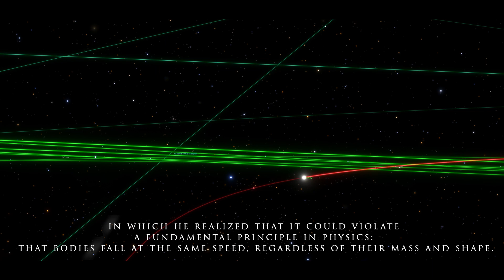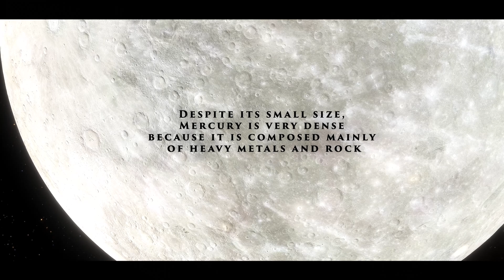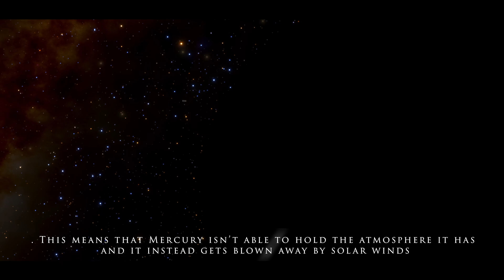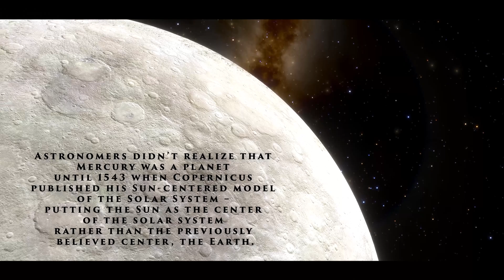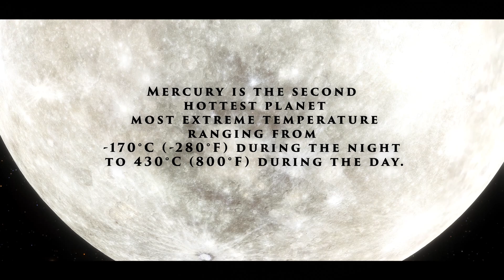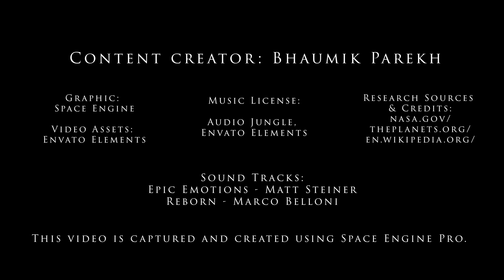Exploring Planet Mercury | Know facts about the Retrograde Planet 🤔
Exploring Planet Mercury - In this educational video, you will know some important facts about Mercury. Planet Mercury is the smallest planet in the solar system and the closest to the Sun. Mercury retrograde orbit was important in proving Albert Einstein’s theory of General Relativity. Albert Einstein knew about the problem of the anomalous precision of Mercury when he made a summary of his special relativity in 1907, in which he realized that it could violate a fundamental principle in Physics; That bodies fall at the same speed, regardless of their mass and shape.

Video Credits
Video Creator: Bhaumik Parekh
Graphic: Space Engine
Video Assets: Envato Elements
Sound Tracks: Epic Emotions - Matt Steiner, Reborn - Marco Belloni
Sources & Credits: